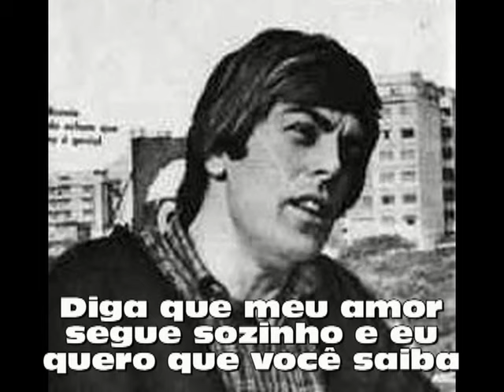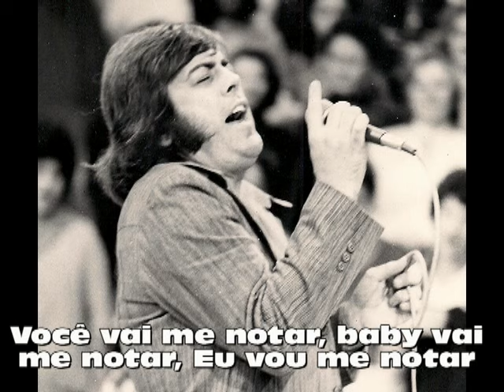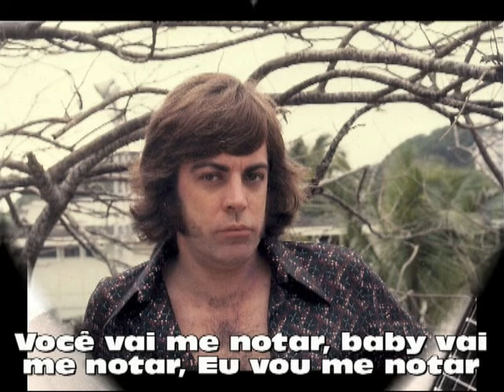YOU'LL NOTICE ME - TRADUÇÃO - TERRY WINTER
Intérprete: TERRY WINTER
Autor: Bart Baraboskin (Terry Winter)
New Records